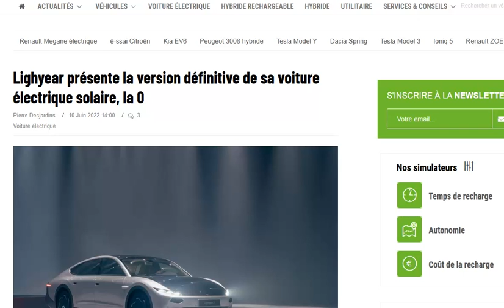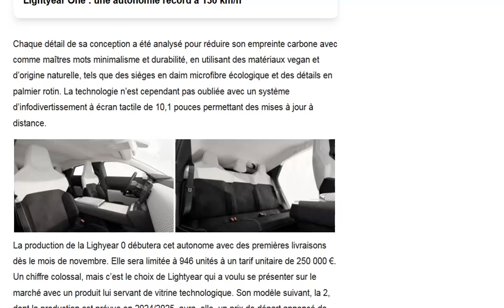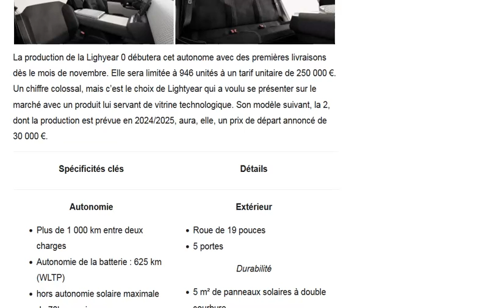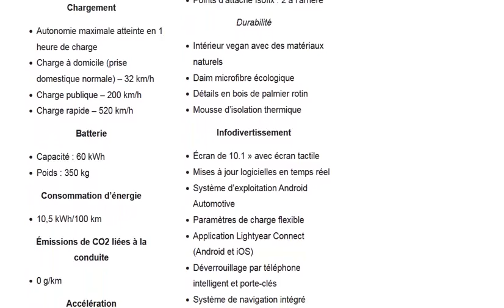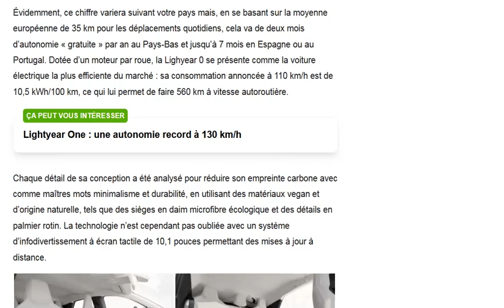Lightyear renomme sa voiture solaire et présente ses caractéristiques finales